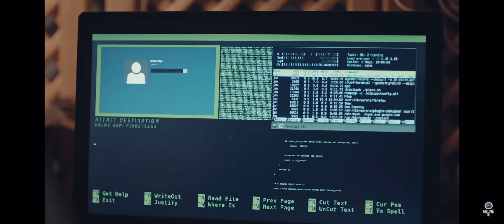Klavye delikanlıları Seyran